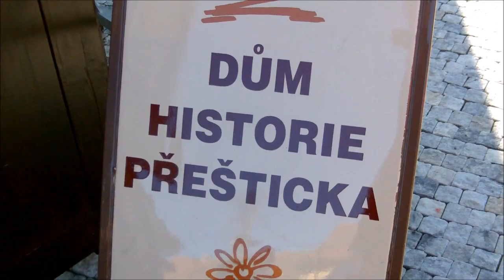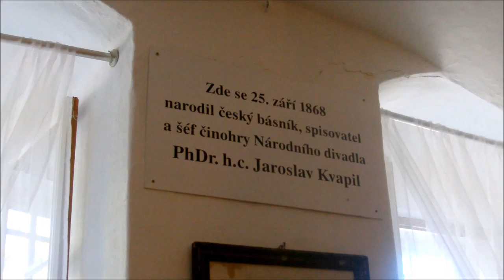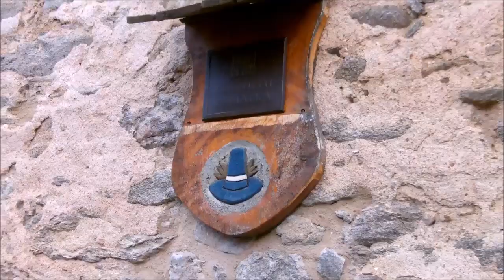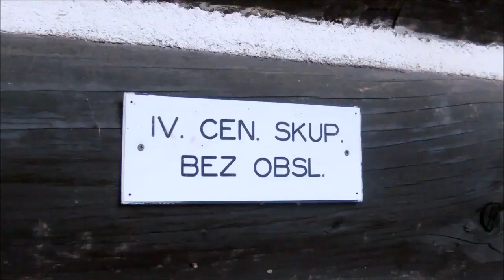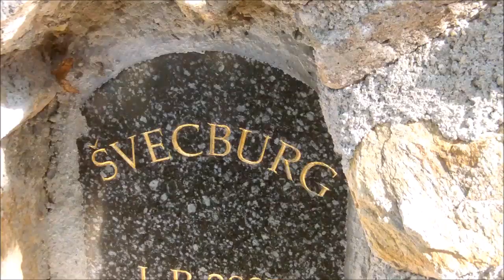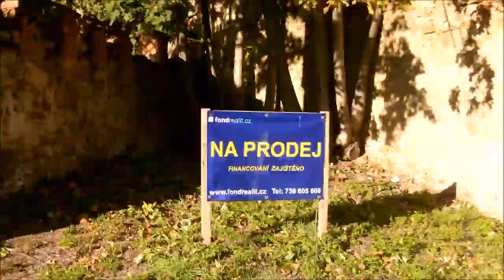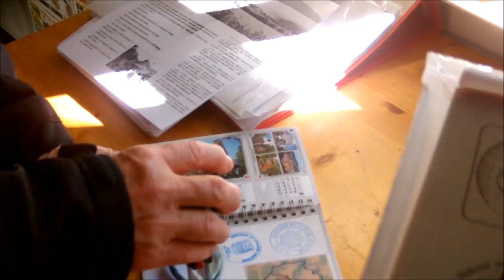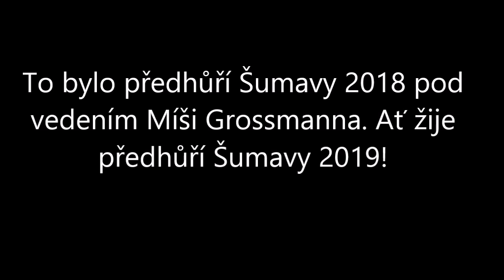Toulky předhůřím Šumavy 2018, KČT K Vary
Karlovarští turisté se vypravili na v pořadí V. Toulky předhůřím  Šumavy. Mimo jiné navštívili nejmladší a nejmenší hrad České republiky Švecburg u Kváskovic. Hradem turisty provedl sám hradní pán. Vylíčil, jak krutě nakládá s nepřáteli, kterým  se nepodařilo hrad z roku 2007 dobýt. Uvrhne je do hladomorny :-)
     Ve Svojšicích byla zajímavá  prohlídka středověké tvrze,  kterou dostala v restituci jako rodový majetek rodina Valentova. V Borové Ladě se líbila soví voliéra. Vedoucí výpravy Míša vybral pochodové trasy, které vedly na Jezerní a Chalupskou stať i na další  turisticky zajímavá místa v předhůří Šumavy.